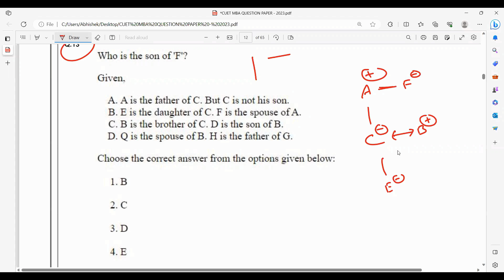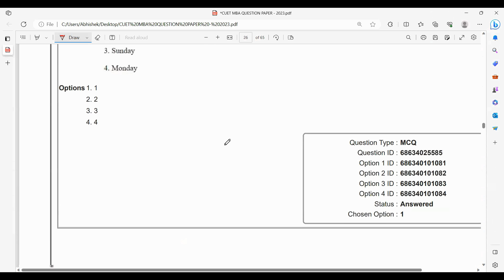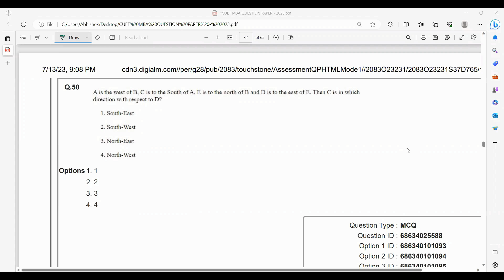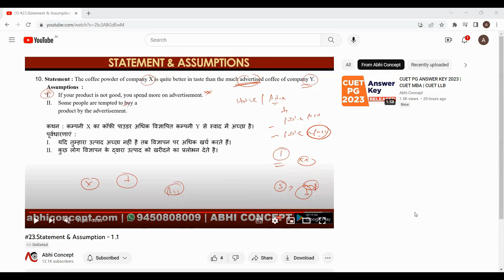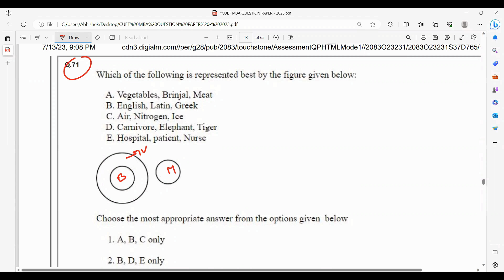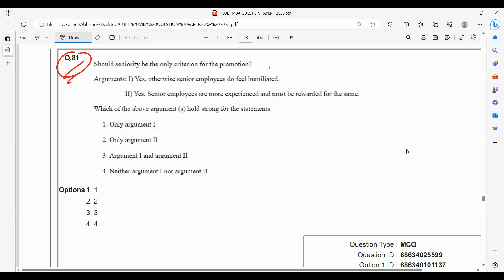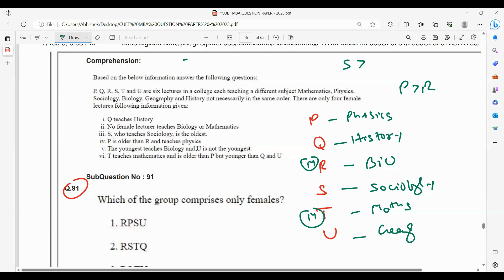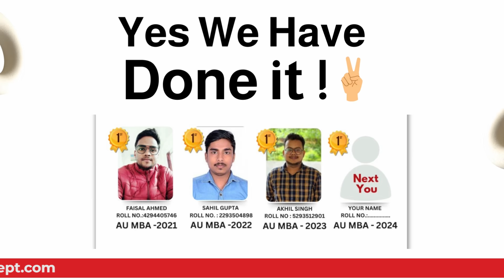CUET PG MBA 2024 | TISS 2024 | CUET PG MBA PREVIOUS YEAR QUESTION PAPER 2023 | REASONING SOLUTION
cuet2024
cuet2024 updates